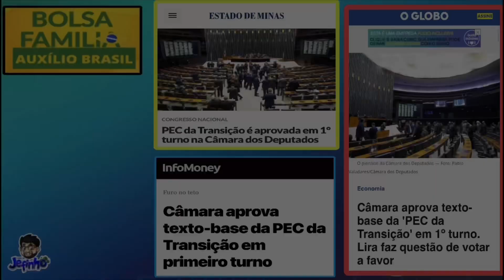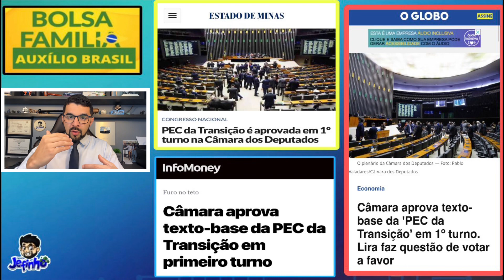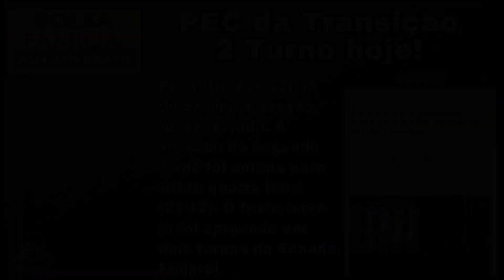[AUXÍLIO BRASIL] EXCELENTE NOTÍCIA DO BOLSA FAMÍLIA 2023: FOI APROVADO OS R$600 - QUEM VAI RECEBER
A Câmara aprovou em 1º turno nesta 3ª feira (20.dez.2022) o texto-base da PEC (proposta de emenda à Constituição) que autoriza o futuro governo de Luiz Inácio Lula da Silva (PT) gastar fora do teto de gastos para cumprir promessas de campanha. O texto aprovado por 331 votos favoráveis e 168 contrários permitirá pagar o Auxilio Brasil de R$ 600 – que poderá voltar a ser chamado de Bolsa Família – e R$ 150 para crianças até 6 anos em 2023. O rompimento do teto terá impacto fiscal de mais R$ 200 bilhões. A equipe de transição de Lula precisava de 308 votos para conseguir aprovar a proposta.